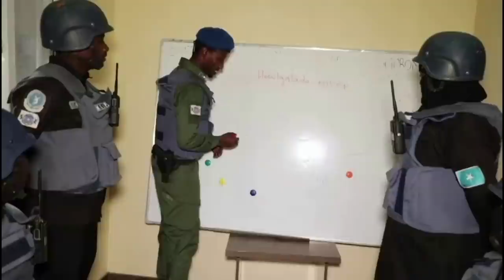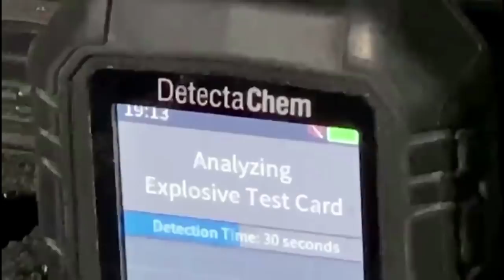DEG DEG XOG Madaxweyne Deni oo shirqool siyaasadeed la damacsan Fahad & Farmaajo Sooma laaban donan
DEG DEG XOG Madaxweyne  Deni oo shirqool siyaasadeed la damacsan Fahad & Farmaajo Sooma laaban doonaan insha allah weey ku daayeen dhoohane farmajo iyo dilaaga qosla fahad